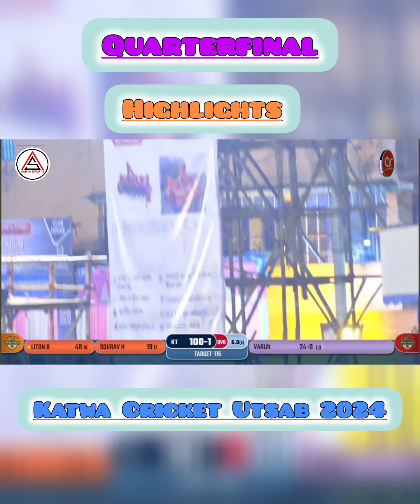Aarya Sports Dhubulia || Katwa Cricket Utsab 2024 || Quarterfinal